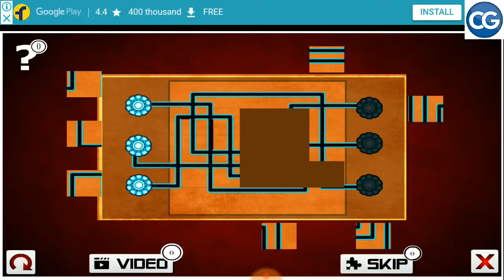Can you escape this 151+101 games level 236 - VAULT UNDER THE MINE PART 5 - Complete Game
This is a video of Can you escape this 151+101 games level 236, VAULT UNDER THE MINE PART 5 walkthrough. This is also the solution for all Can you escape this 151+101 games.